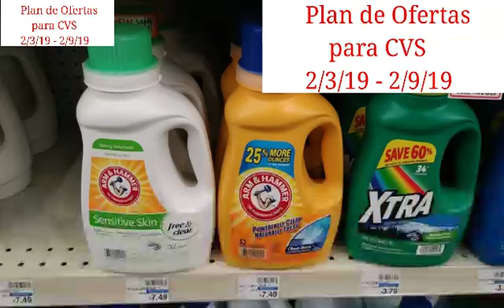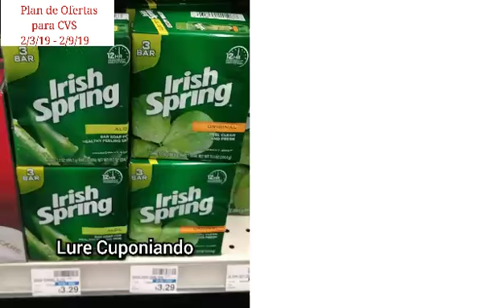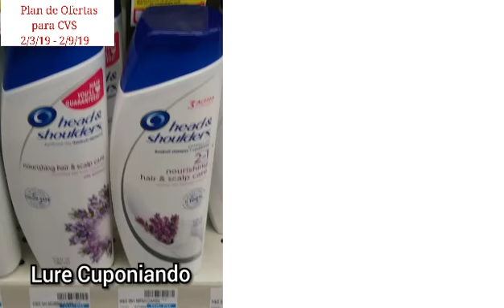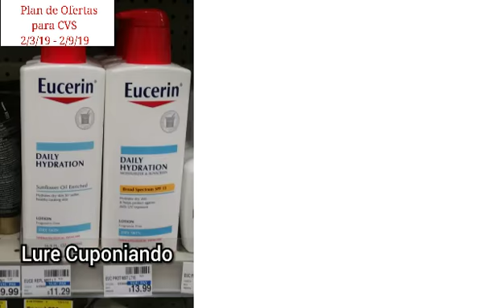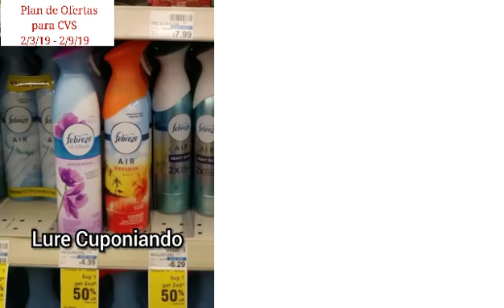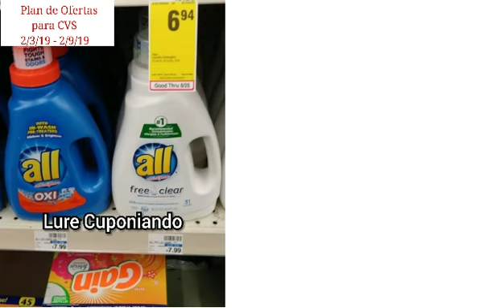CVS... Tenemos una Super Ofertas 🌸 ➡ 2/3/19 - 2/9/19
🌸 Descarga la aplicacion de CheckOut 51 usando mi link y recibiras $5 dolares tu y $5 dolares yo

🌸 Como registrarte al club de belleza de CVS / Beauty Club aqui en este enlace te muestro